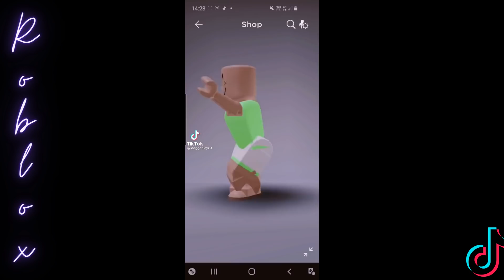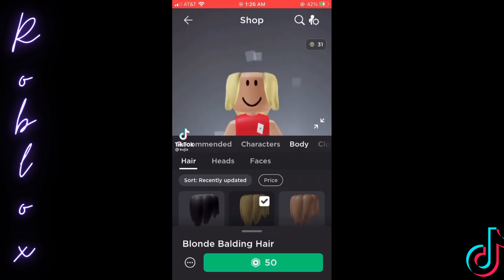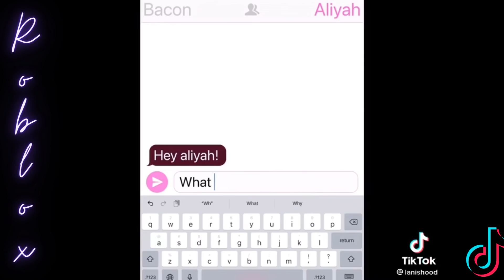Satisfying TikTok Roblox That Are At Another Level